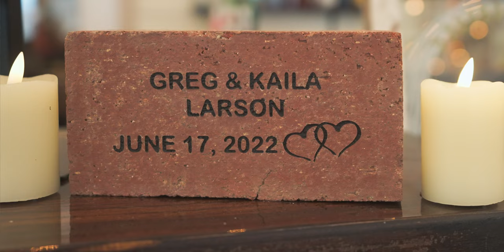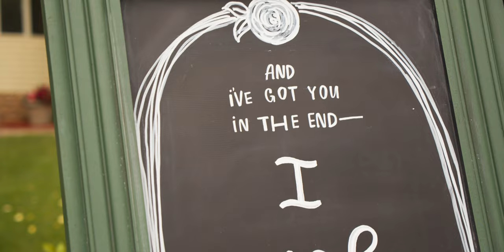Kaila and Greg's Summer Wedding at The Tapestry House in Fort Collins Colorado | Ultra HD, 4K Video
Kaila and Greg had a Summer Wedding at The Tapestry House by Wedgewood. The Tapestry House is a beautiful wedding Venue located around Fort Collins Colorado.

If you are looking for a wedding venue with a view of the mountains but also great foliage then this is a great option! It also has great historic architecture and an old house (one might say mansion) on the property that is very colorful. If you want to hear birds chirping and a rooster call in the background while you get ready then checkout